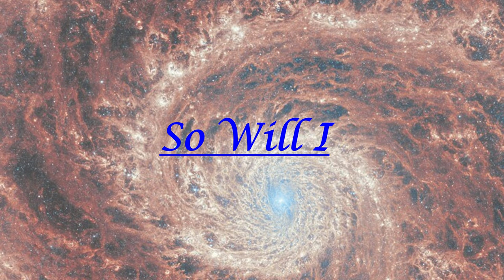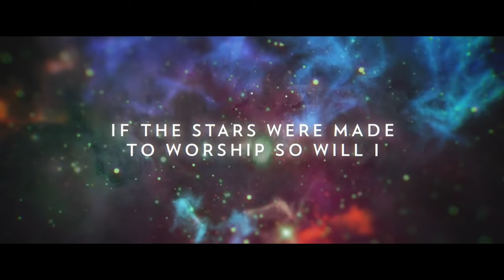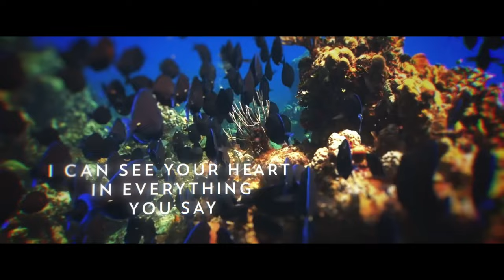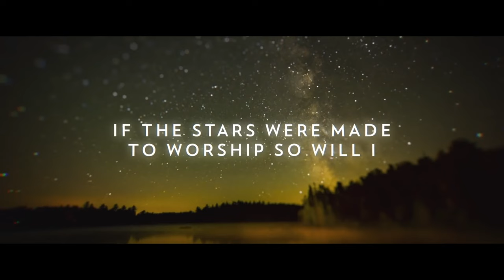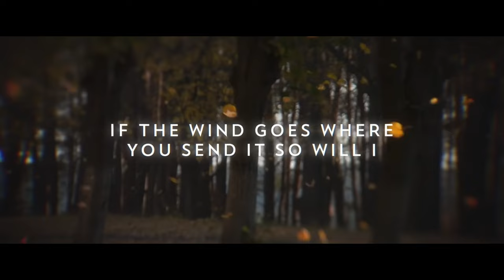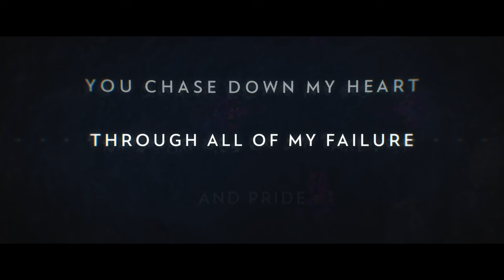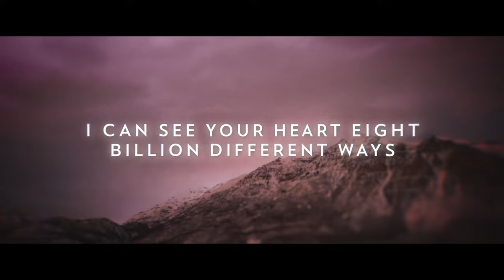Marian Valley, Talk 5_6 What it Means to Live in the 4th degree of the Divine Will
End of Talk 5 and Talk 6 of the Divine Will Retreat, The Hours of the Passion, Marian Valley Qld February 2024